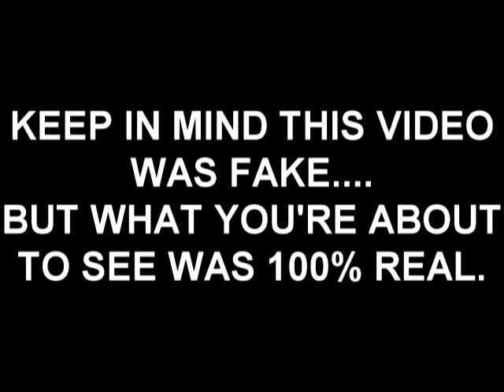Doryan in traffic (Comedy Hack)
Made by Gold

Yeah, the other day I did had to race to catch the green light with the wind blowing strongly in my face, I told Gold and he made this XD